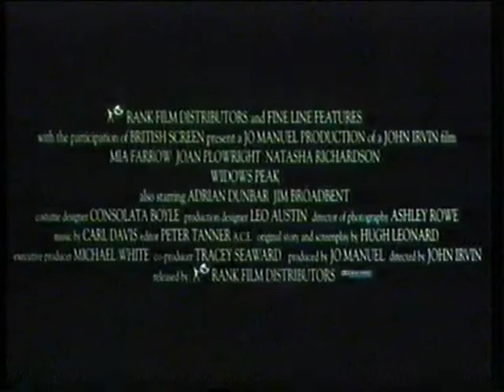Trailer - El Pico de las Viudas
Trailer de "El Pico de las Viudas" incluido en la edicion videoclub de "Phantasmas III"